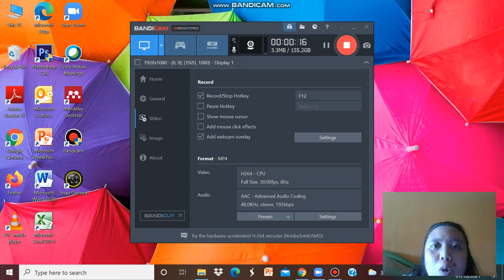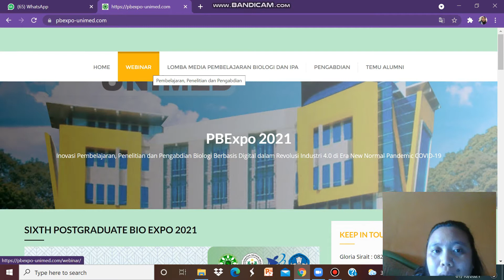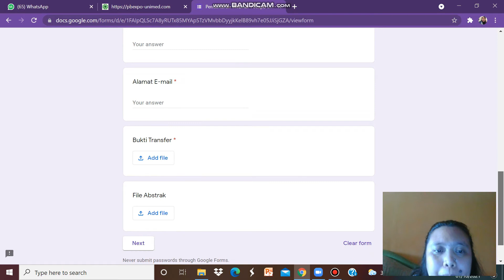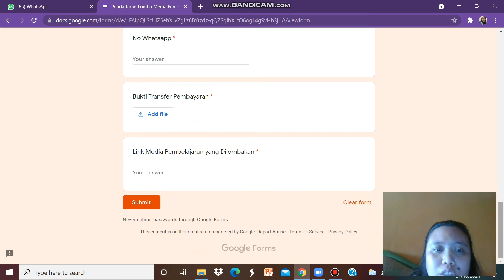Vidio Tutorial Pendafatran Pbexpo2021